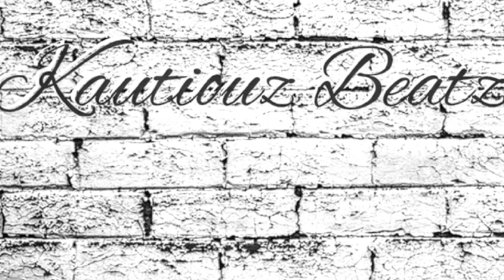[free] type beat "MAN UP N BAND UP"original trap type beat free rap beats